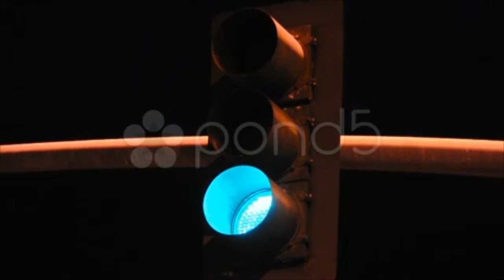Traffic Light At Night. Stock Footage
You have watched Traffic Light At Night. Stock Footage"